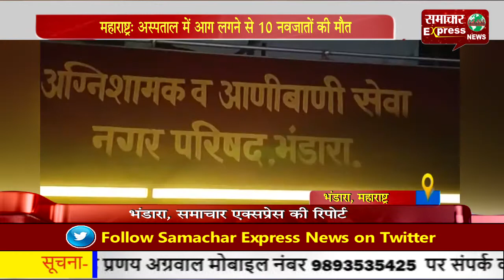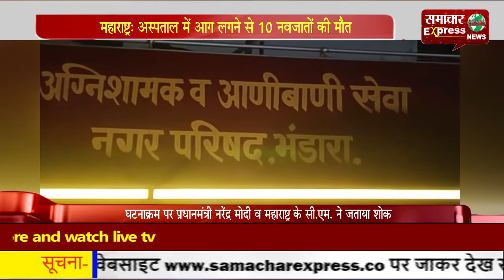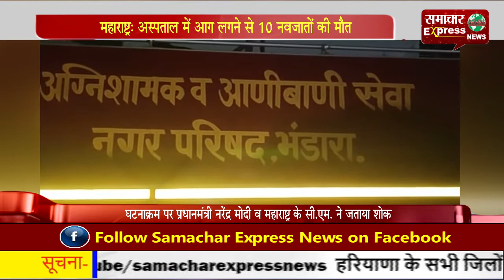महाराष्ट्र: अस्पताल में आग लगने से 10 नवजातों की मौत